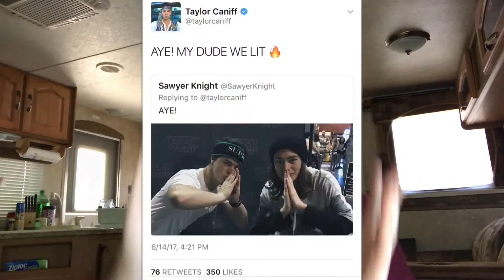"Exposing" The Nicest Youtubers I've Met! | Sawyer Knight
In this video, I "exposed" the nicest youtubers I've met and told the stories about how and when I met them! I love them all! Everyone in this video was so extremely nice to me and I just had to tell the stories and share the pictures! :) hope you enjoyed!